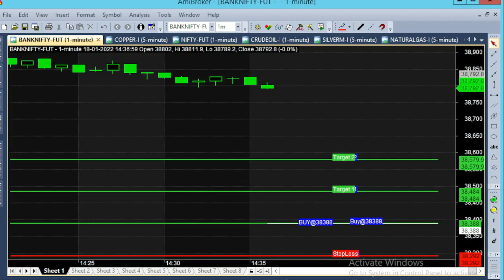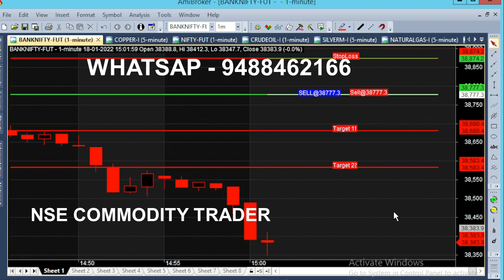Banknifty Option First Call First Tips 90 Point Target Generated in Single Call After 2 PM Market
Today we analysed Bank Nifty and Option, 90 Point Tips Generated automatically in Single Call After 2 PM only. That is the first call for the day in Banknifty Future Trading.
Today Bank Nifty Option 90 Point Tips Generated in Single Call After 2 PM

⏱️⏱️TIME CODES⏱️⏱️
0:00​ - 2 PM Market
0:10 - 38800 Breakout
1:00 - Market Full Day Analysis
2:00​ - 39000 Market Resistance
3:00​ - Banknifty Support Range 38700
4:00​ - 100 Point Movement
5:00​ - Weekly Put Option